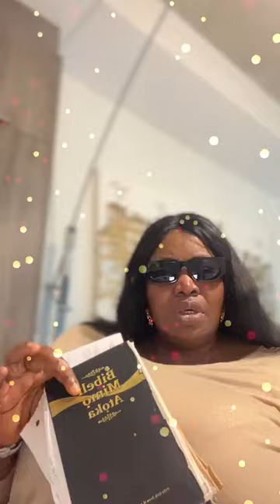I have a question Mark Zuckerberg also teaching !AUTO BOLA LIVE AUTO SUCCESS OLA LIVE